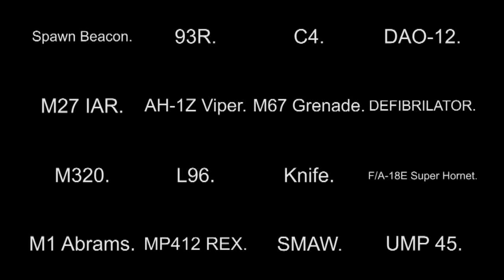The Best BattleField 3 Gun Sound Sync Ever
We hope you enjoyed this BattleField 3 Video. Please make sure to visit our
of our videos submitted by you, The Player! Enjoy..